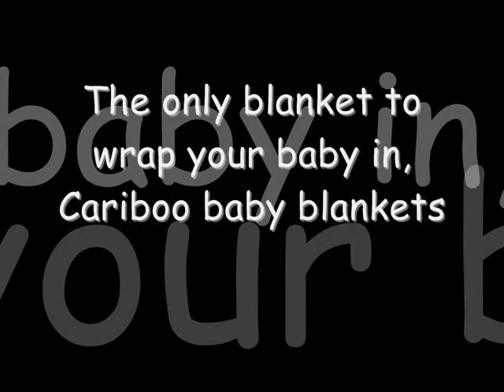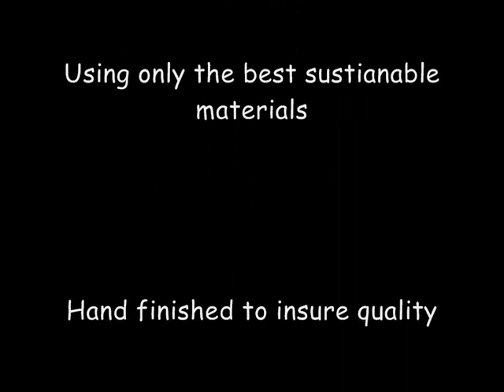Cariboo Babies.wmv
Cariboo Babies show you how great Cariboo products are. Easy to wear and use. Functional designs and orginal innovation. Manufactured in New Zealand using only the best raw materials all sourced locally.